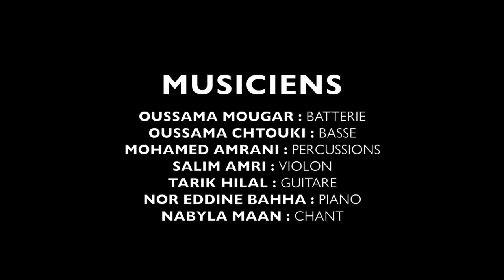Nabyla Maan-Concert au Chellah (Concert complet)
Concert au Chellah lors de la cloture des journées du patrimoine Rabat Salé le 22 avril 2018
00:00 Ya Man Malakni Abda
06:57 Ahsanta Ya Laylou
17:27 Ladda Li Chourbou Alachia
24:49 Ter El Ali
30:46 El Kaoui
36:03 Issi Trit
39:04 Kannadi
47:50 Chams Alachia
51:51 Lamma Bada
1:00:54 Laghzal Fatma

Musiciens
Ousama Mougar : Batterie
Oussama Chtouki : Basse
Salim Amri : Violon
Mohammed Amrani : Percussions
Nor Eddine Bahha : Piano
Tarik HILAL : Guitare
Nabyla Maan : Chant

Quatuor Mosaïque :
Gibril Bennani : Violon & direction
Omar Charfi : Violon
Redouane El Guennouni : Alto
Anwar Saïdi : Violoncelle

Etalonnage et coloring : Darem Bouchentouf
Réalisé par Ismail Zahri